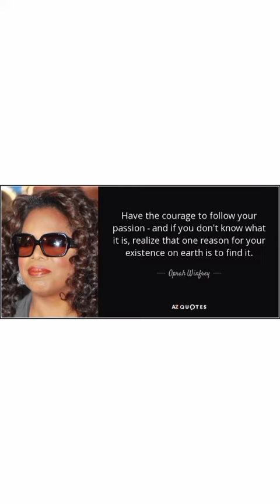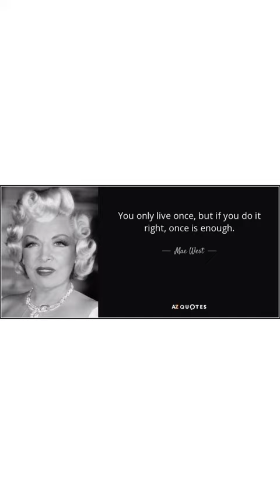Presentation in 8D class assembly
Theme : International Day for the elimination of violence against women.